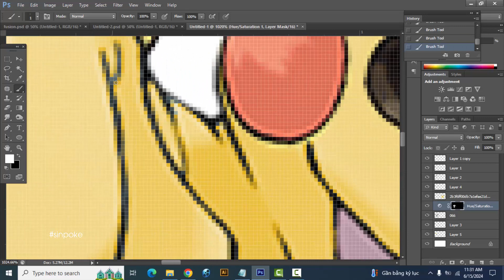Pokemon Fusion | Machop + Pikachu | pokemon infinite fusion